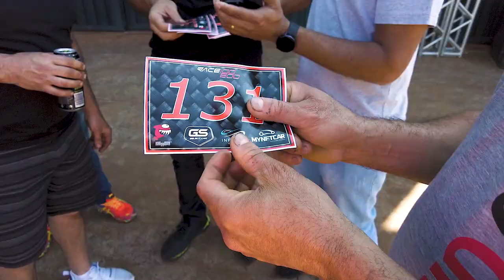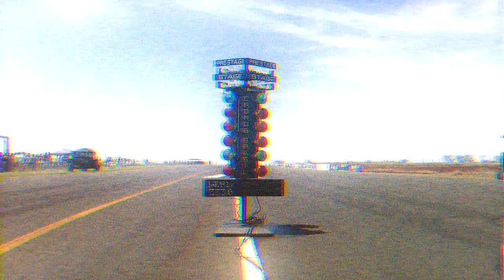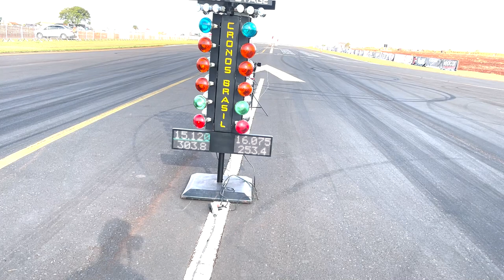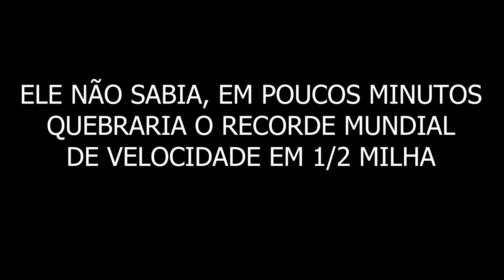TOP SPEED! TURBO E ASPIRADA RECORD MUNDIAL NO 1/2 MILHA 350 KM/H